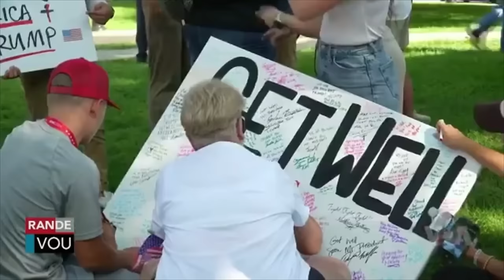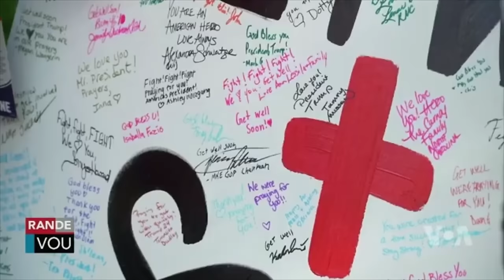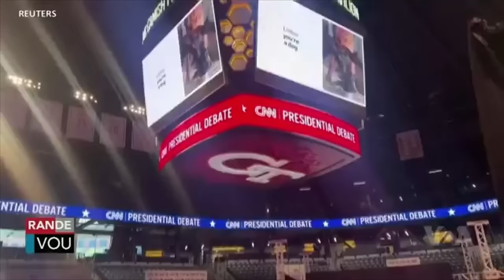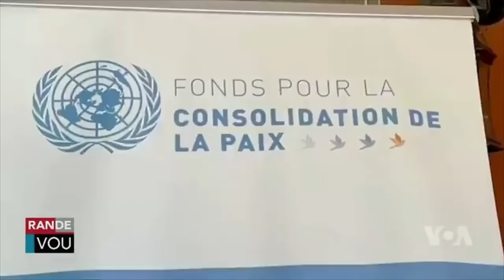LAVWADLAMERIK 17 JUILLET 2024 NORMIL RAMEAU KOMANSE PETE FYEL BANDI